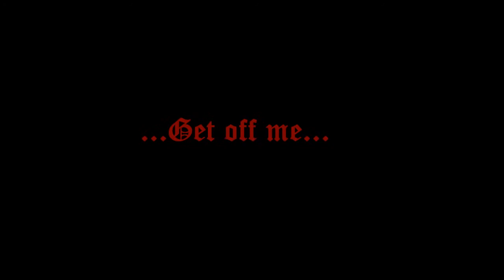evp recordings of ghost boy saying get off me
from kips 's investigation of carlow jail evp